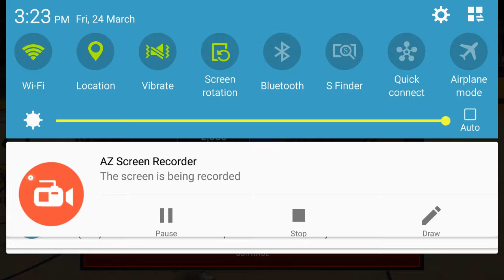Stephan Curry gameplay / NBA Finals mode